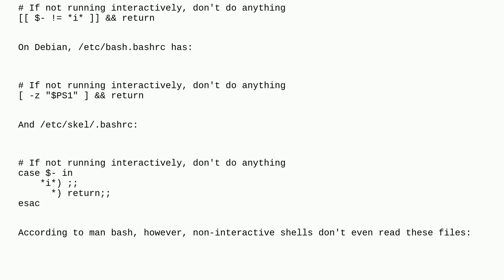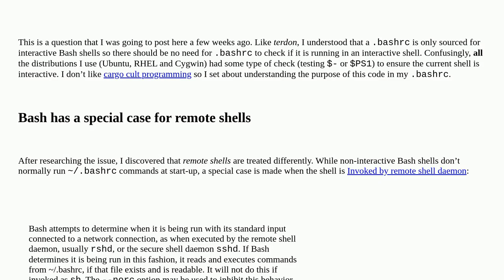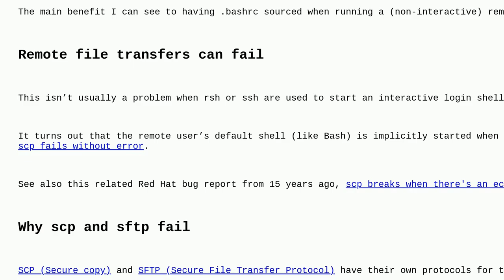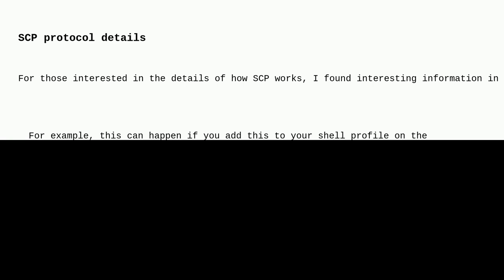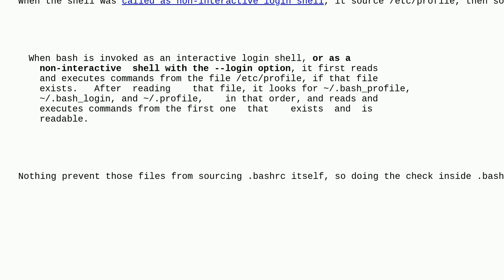Unix: Why does bashrc check whether the current shell is interactive?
Why does bashrc check whether the current shell is interactive?

A special thanks goes out to the community

  bash interactive